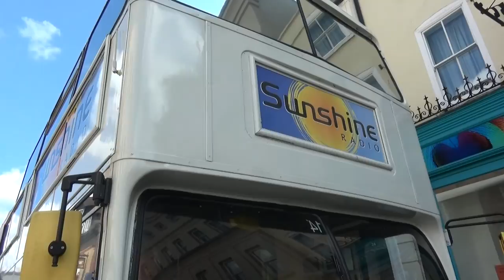Hereford FC Open Top Bus Parade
Hereford FC were parade around Hereford on board the Sunshine Radio bus following a great first season.

Copyright: Shaun Moore / Gloucester News Centre